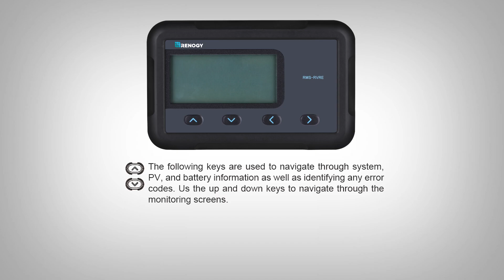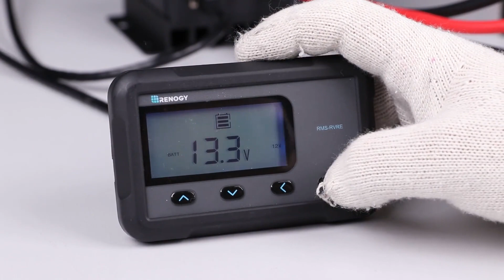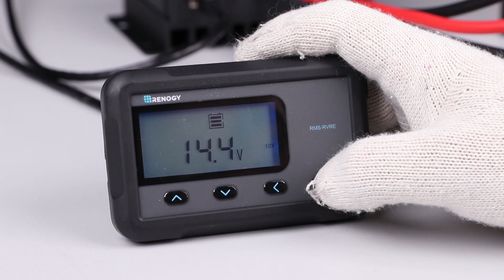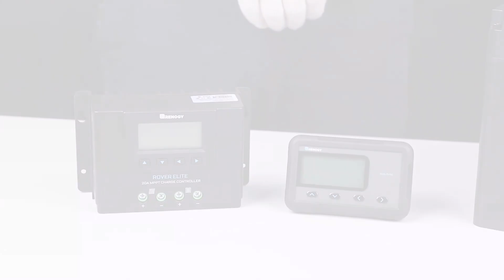Monitoring Screen for Rover Elite Series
The RMS-RVRE is a high precision meter designed for Rover Elite charge controllers. Featuring a backlit display and flush-mountable, it is engineered for an aesthetically clean and professional look on RVs or camper walls. Utilize the 4-key input to easily navigate through your system information or modify quick parameters as well as identify any error codes. The RMS-RVRE is the perfect monitor companion to optimize any solar system!